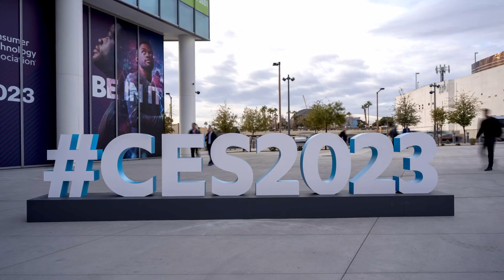Latest Tech Trends 2023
Live from the global stage of innovation that is CES 2023, Piers Fawkes from PSFK interview leading experts from the industry -dentsu, Microsoft, Napster, Pepsi and Headoffice.Space, to identify the latest trends in tech and innovation that will impact marketers and brands in 2023 and beyond.

Piers Fawkes – Founder, President, PSFK
Phil Sage – Senior Director, Design & Innovation, Pepsico
Jon Vlassopulos – CEO, Napster
Marco Carvhalo – CEO & Cofounder, HeadOffice.space
Simon Crownshaw – Worldwide Strategy Director Media & Entertainment, Microsoft
Val Vacante – VP Solutions, Innovation, dentsu
Robin Raskin – Founder, The Virtual Events Group (VEG)
Paul Veltman – Group VP, Growth & Enablement, dentsu